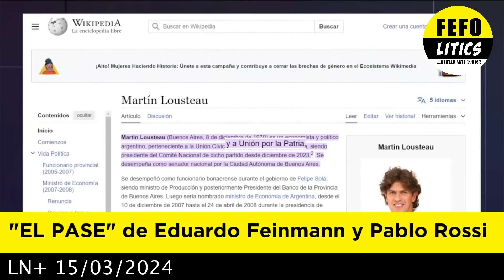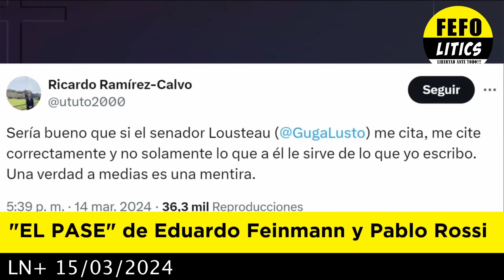EL PASE de Eduardo Feinmann y Pablo Rossi 15-03-2024